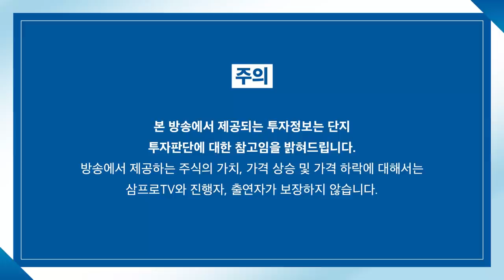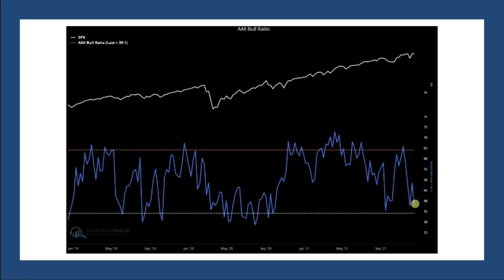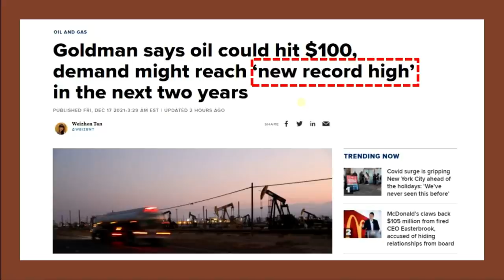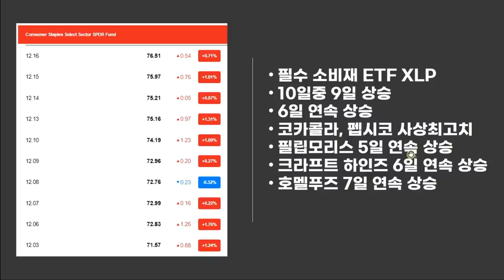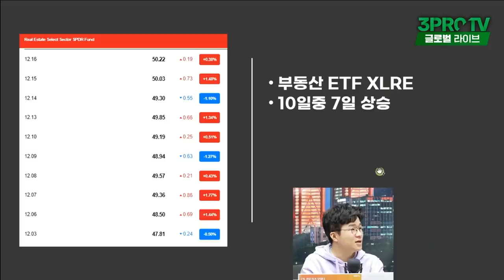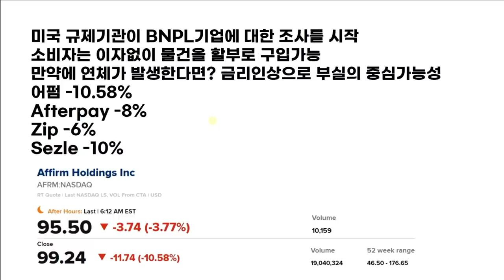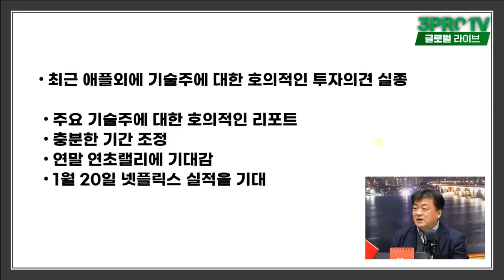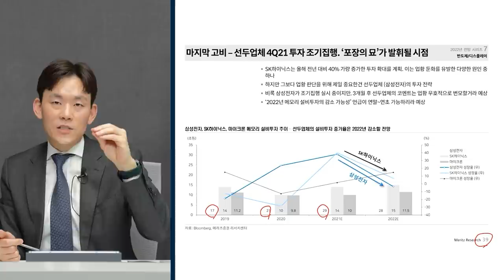[글로벌 개장시황] 깊어지는 성장주의 고민, 해법은 무엇인가 f. 미국주식에미치다 장우석 부사장